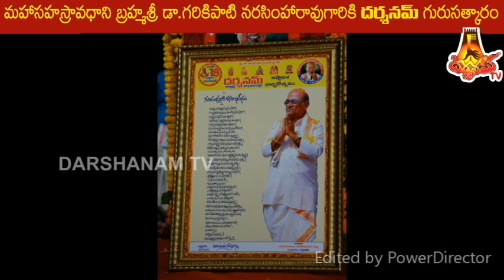రమణీయ గురుసత్కారంIIకమనీయ దృశ్య కావ్యం II డా .గరికిపాటి నరసింహారావుగారికి జీవనసాఫల్య పురస్కారం